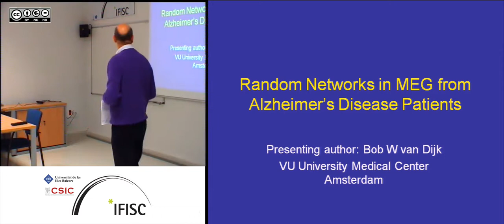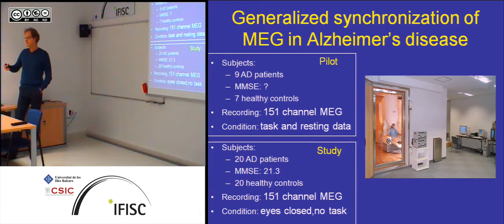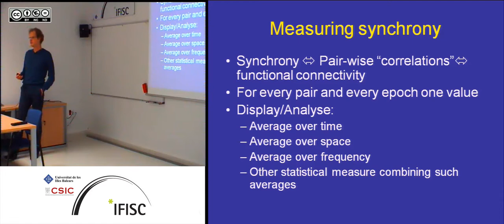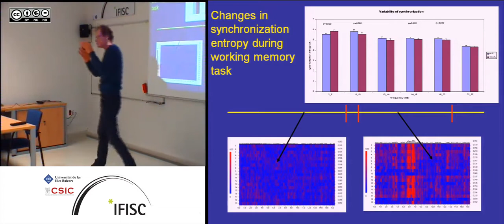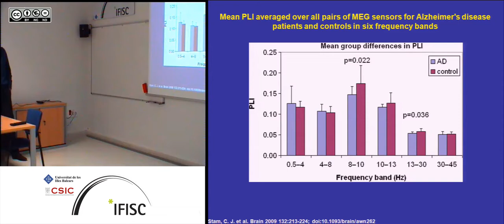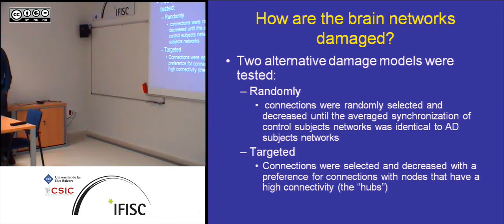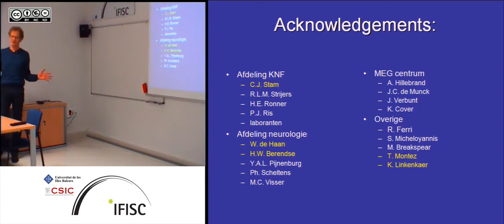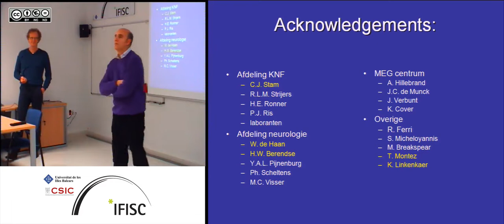Random networks in MEG from Alzheimers disease patients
- By: Bob van Dijk, VU University Medical Centre, Amsterdam
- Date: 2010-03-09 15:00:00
- Description: Open seminar within the IFISC Exploratory Workshop:
How Does Information Processing
Emerge in the Brain?